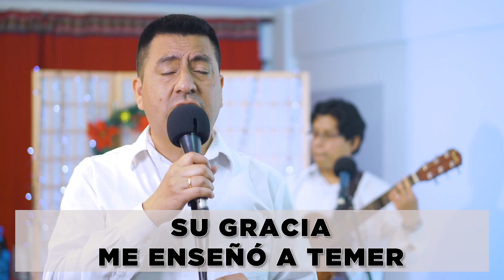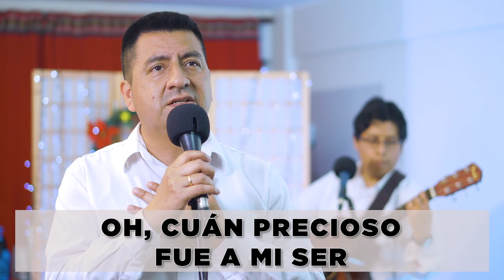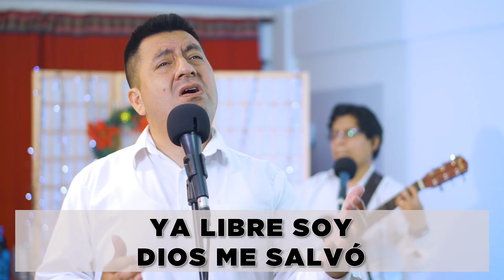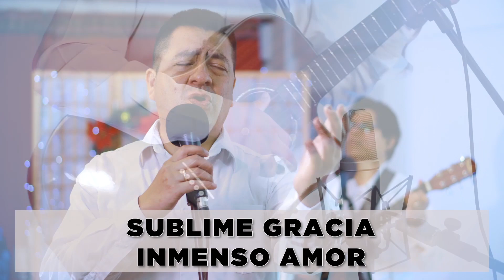LOS REGALOS DE DIOS - Parte 2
Psa. Alicia Estremadoyro
25 Setiembre 2022